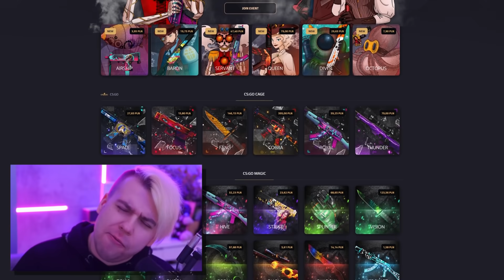wygrana NAJLEPSZĄ rolą IMPOSTORA w Among Us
Najtańsze gry, a z kodem MANDZIO -8%!

Byłbym wdzięczny za
- zachowanie kultury w komentarzach,
Dzięki!